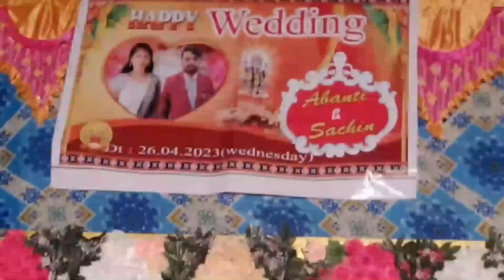My cute Aunt ki marriage.💫memorial movement ofmy Life. 💫✨️cute rabbit.. 🐇